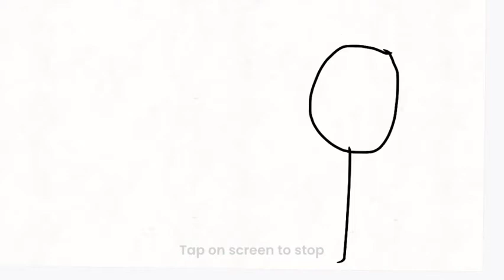Seeing something scary